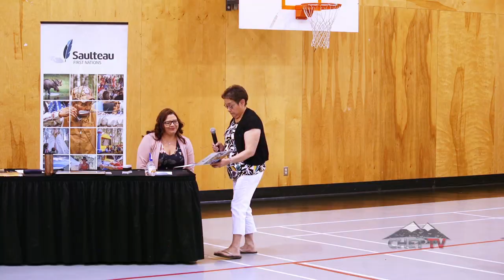Saulteau First Nation's Swearing in Ceremony 2020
CHET TV had the privilege to film the Swearing in Ceremony for the Saulteau First Nations New Chief and Council. (2020)